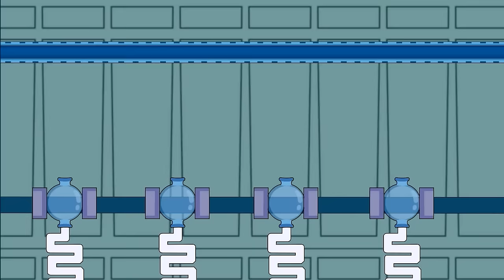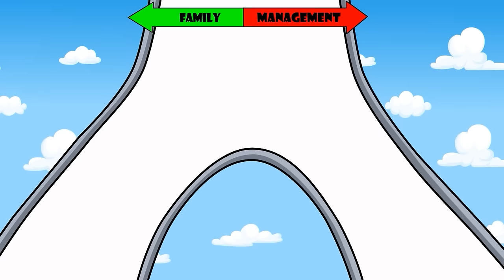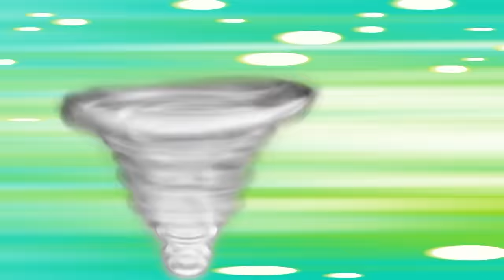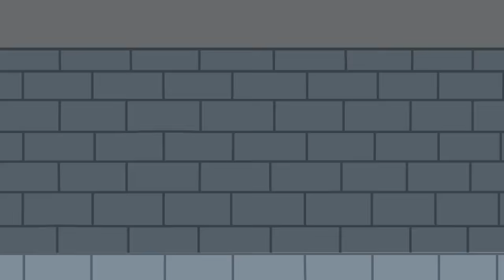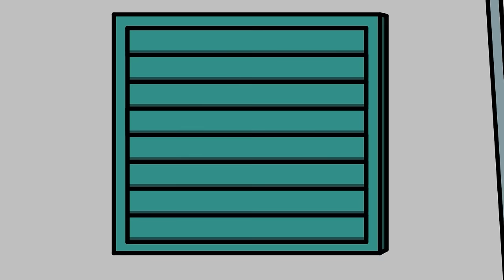Paw Patrol The Mighty Movie | Brewing Cute Baby Factory! | Happy Life Story | Rainbow Friends 3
Paw Patrol The Mighty Movie | Brewing Cute Baby Factory! | Happy Life Story | Rainbow Friends 3 | Pansy Action
Let's Enjoy and Relax with us!!!